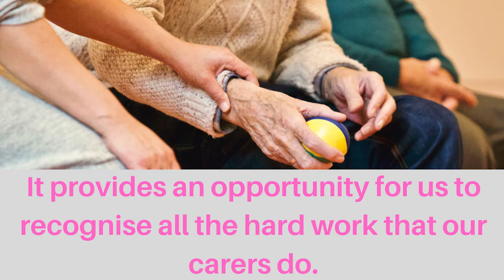National Carers Week- Anthony Purdon's story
As part of National Carers Week, HACSU is recognising our members who often balance caring for family with the important jobs they do at work. Royal Children's Hospital Psychiatric Nurse Consultant, Anthony Purdon is the perfect example. The father of two young children shares his story in this video.

Overlay video credits: Pressmaster from Pexels, Cedric Fauntleroy from Pexels and Anna Shvets from Pexels